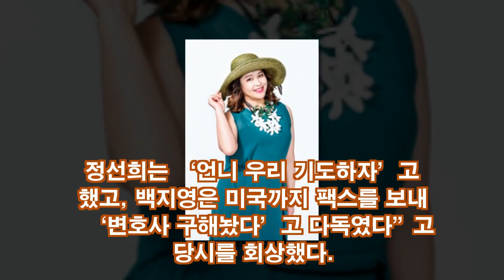이영자, 너무 힘들었다 눈물 뚝뚝